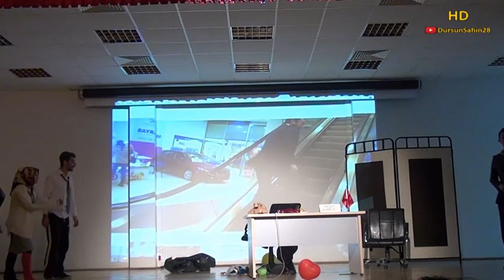Yaşasın Deliler - Aziz Nesin / Dursun Şahin © 2016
Giresun Üniversitesi Türkçe Topluluğu tarafından, doğumunun 100. yıldönümü nedeniyle Aziz Nesin anısına, Türkçe Öğretmenliği 4. sınıf öğrencilerinin özverili katkılarıyla hazırlanan "10. Geleneksel Kısa Oyun Günleri"nden "Yaşasın Deliler" adlı oyun